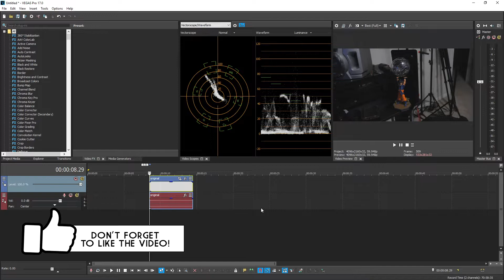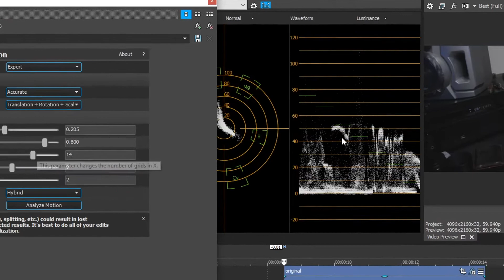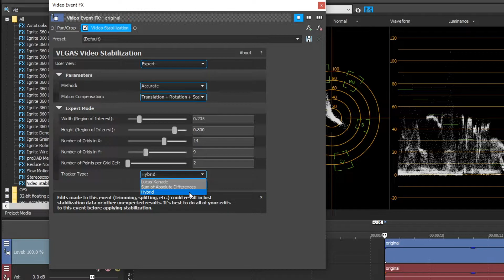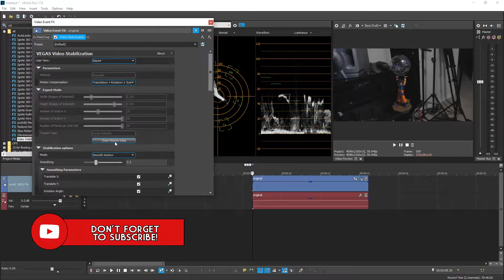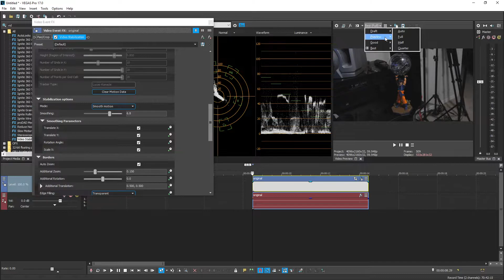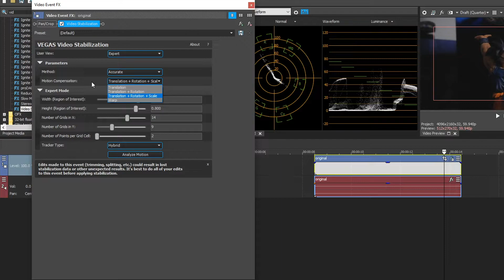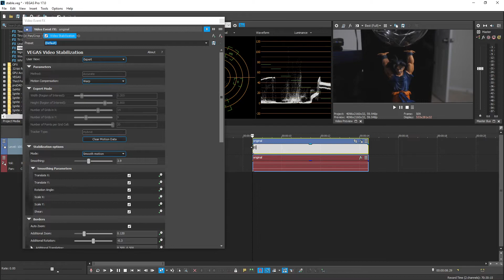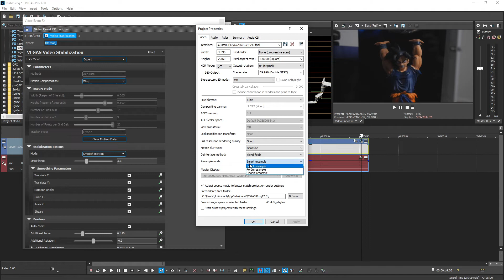How to ACTUALLY Use VEGAS Pro 17's NEW Video Stabilization 👨‍🏫 VEGAS Tutorial #99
Hey everyone! Josh here with a very detailed video explaining VEGAS Pro 17's brand new Video Stabilization! It's completely rebuilt from scratch and is not the same thing as VEGAS Pro 16's Stabilization. That onw is now called Legacy Stabilization and can still be used inside VEGAS Pro 17.

📷 Lens for Camera
🎤 Audio Interface
💡 Soft Box
💡 Light Bulbs
🔬 Light/Mic Stands
🔈 Sound Blankets

Let's get 20k by the end of 2020!
☑️ 1k - 10k  ► OPAL TO BRONZE
🔲 20k  ► Working towards SILVER

➖➖▼  Octothorp's  ▼➖➖

All content produced and uploaded to this YouTube channel is owned by Scrapyard Films LLC or properly credited otherwise. This means if you purchase anything using my links, I'll get a small contribution which will help sustain the channel and there is NO additional cost if you use my links so it's a win-win :)